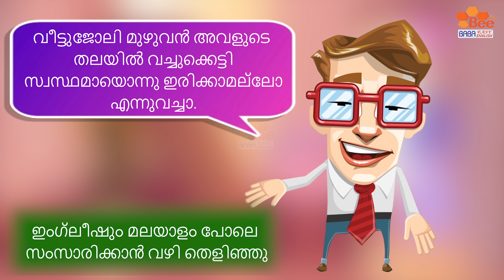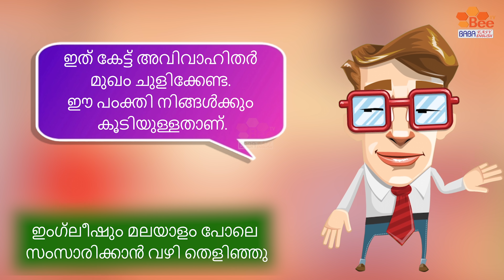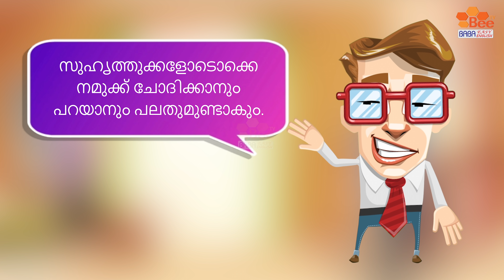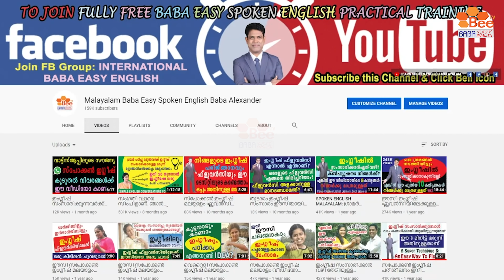ഇങ്ങനെ കേട്ടു പഠിച്ചാൽ ഇംഗ്ലീഷും മലയാളംപോലെ സംസാരിക്കാം. SPOKEN ENGLISH MALAYALAM MOTIVATION CARTOON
എന്തൊക്കെ ചെയ്തിട്ടും ഇംഗ്ലീഷിൽ സംസാരിക്കാനാകുന്നില്ലേ? എന്നാൽ ഈ വീഡിയോ പല ആവർത്തി കേട്ടുനോക്കൂ.. ഇംഗ്ലീഷ് താനേവരും. ഇംഗ്ലീഷ് സംസാരിക്കാനുള്ള ശരിയായ വഴി.

എല്ലാത്തരം ഫാമിലിക്കും ആവശ്യമായ ലളിതമായ ഇംഗ്ലീഷ് സംഭാഷണങ്ങൾ.

Simple English Casual Conversations for all Family usages.
First Spoken English Cartoon Animation Video Series in Malayalam.

ഇഷ്ടപെട്ടങ്കിൽ ലൈക്കും കമന്റും ചെയ്യുക. മറ്റുള്ളവർക്കും ഷെയർ ചെയ്യുക.

സ്പോക്കൺ ഇംഗ്ലീഷ് കാർട്ടൂൺ അനിമേഷൻ സിനിമ മലയാളി മലയാളികൾ മലയാളിക്ക് മലയാളികൾക്ക് മലയാള ഭാഷയിൽ.

വാട്സാപ്പ് വഴിയുള്ള സൗജന്യ സ്പോക്കൺ ഇംഗ്ലീഷ് പ്രാക്ടിക്കൽ ക്ലാസ്സിൽ ചേരുന്നതിന് നിങ്ങളുടെ താലൂക്കിന്റെ പേര് കമന്റ് ചെയ്യുക. ലിങ്ക് റിപ്ലേ ആയി നൽകുന്നതും ആ ലിങ്കിൽ ക്ലിക്ക് ചെയ്ത് ഗ്രൂപ്പിൽ ജോയിൻ ചെയ്യാവുന്നതുമാണ്.

EKM COCHIN QUILON ALLEPPY CLT CALICUT KOCHI Thiruvananthapuram Trivandrum TVM District Attingal Kazhakkoottam Neyyattinkara Nedumangad Varkala Pathanamthitta PTA Adoor Pandalam Tiruvalla Alappuzha ALP Chengannur Cherthala Kayamkulam Mavelikkara Kollam Karunagapally Kottarakkara Paravur Punalur Kottayam KTM Changanacherry Erattupetta Ettumanoor Pala Vaikom Idukki Kattappana Thodupuzha Eranakulam Aluva Angamaly Eloor Kalamassery Koothattukulam Kothamangalam North Paravoor Maradu Muvattupuzha Perumbavoor Piravom Thrikkakara Thripunithura Thrissur  TSR Trichur Chalakkudy Chavakkad Guruvayoor Irinjalakuda Kodungallur Kunnamkulam Wadakkancheri Palakkad PKD Cherpulassery Chittur Tattamangalam Ottappalam Mannarkkad Pattambi Shornur Malappuaram MLP Kondotty Kottakkal Manjeri Nilambur Parappanangadi Perinthalmanna Ponnani Tanur Tirur Edappal Tirurangadi Valanchery Kozhikode Beypore Cheruvannur Elathur Feroke Koduvally Koyilandy Mukkam Payyoli Ramanattukara Vadakara Thamarassery Wayanad Kalpetta Mananthavadi Sultan Bathery Kannur Anthoor Iritty Koothuparamba Mattannur Panoor Payyannur Sreekandapuram Thalassery Thaliparamba Kasaragod KSD Nileshwaram Kanhangad TALUK Chirayinkeezhu Kunnathur Pathanapuram Kozhencherry Mallappally Ranni Ambalapuzha Kaarthikapally Kuttanad Meenachil Devikulam Peerumedu Udumpanchola Kunnathunaad Mukundapuram Thalappilly Alathoor Chittoor Eranad Vythiri Hosdurg

നഗരസഭ സെന്റർ നെയ്യാറ്റിൻകര തിരുവനന്തപുരം നെടുമങ്ങാട് ആറ്റിങ്ങൽ വർക്കല പരവൂർ കൊല്ലം പുനലൂർ കരുനാഗപ്പള്ളി കൊട്ടാരക്കര അടൂർ പത്തനംതിട്ട തിരുവല്ല പന്തളം കായംകുളം ആലപ്പുഴ മാവേലിക്കര ചെങ്ങന്നൂർ ഹരിപ്പാട് ചേർത്തല ചങ്ങനാശ്ശേരി കോട്ടയം ഏറ്റുമാനൂർ വൈക്കം പാല ഈരാറ്റുപേട്ട തൊടുപുഴ ഇടുക്കി കട്ടപ്പന തൃപ്പൂണിത്തുറ എറണാകുളം കൊച്ചി പിറവം മൂവാറ്റുപുഴ കോതമംഗലം പെരുമ്പാവൂർ ആലുവ കളമശ്ശേരി വടക്കൻ പറവൂർ അങ്കമാലി ഏലൂർ തൃക്കാക്കര മരടു കൂത്താട്ടുകുളം ചാലക്കുടി തൃശ്ശൂർ ഇരിങ്ങാലക്കുട കൊടുങ്ങല്ലൂർ ചാവക്കാട് ഗുരുവായൂർ കുന്നംകുളം വടക്കാഞ്ചേരി പട്ടാമ്പി ഷൊർണ്ണൂർ ഒറ്റപ്പാലം ചെർപ്പുളശ്ശേരി ചിറ്റൂർ തത്തമംഗലം മണ്ണാർക്കാട് പാലക്കാട് പൊന്നാനി തിരൂർ മലപ്പുറം പെരിന്തൽമണ്ണ വളാഞ്ചേരി മഞ്ചേരി താനൂർ തിരൂരങ്ങാടി കോട്ടക്കൽ പരപ്പനങ്ങാടി നിലമ്പൂർ കൊണ്ടോട്ടി ഫറോക്ക് രാമനാട്ടുകര മുക്കം പയ്യോളി കൊയിലാണ്ടി കോഴിക്കോട് വടകര കൽപ്പറ്റ ബത്തേരി വയനാട് മാനന്തവാടി തളിപ്പറമ്പ് കണ്ണൂർ കൂത്തുപറമ്പ്‌ തലശ്ശേരി പയ്യന്നൂർ മട്ടന്നൂർ ഇരിട്ടി പാനൂർ ആന്തൂർ ശ്രീകണ്ഠാപുരം കാഞ്ഞങ്ങാട് കാസർഗോഡ് നീലേശ്വരം പഞ്ചായത്ത്

Motivational English Grammar Class in Malayalam through CARTOON ANIMATION
SPOKEN ENGLISH REDEFINED
New Daily Vocabulary
Advanced Fluency Tips
Basic Grammar Speaking
Life Changing Videos
Competitive English Grammar Topics
You Can Speak Kit Videos
English Speaking Practice Lesson for Beginners
How to improve your English words & skills
How to Teach Eng
Model English Teaching Class
Kerala Keralam Malayali Malayalies Videos
Rapid Online Practice
Study Quickly
Communicative English Center Teacher
WhatsApp YouTube Viral Video Class Group
Personality Development
SOFT SKILL

Andra Pradesh Amaravati Arunachal Pradesh Itangar Assam Dispur Bihar Patna Chhattisgarh Raipur Goa Panaji Gujarat Gandhinagar Haryana Chandigarh Himachal Pradesh Shimla Jammu & Kashmir Srinagar Jharkhand Ranchi Karnataka Bangalore Madya Pradesh Bhopal Maharashtra Mumbai Manipur Imphal Meghalaya Shillong Mizoram Aizawi Nagaland Kohima Orissa Bhubaneshwar Punjab Rajasthan Jaipur Sikkim Gangtok Tamil Nadu Chennai Telagana Hyderabad Tripura Agartala Uttaranchal Dehradun Uttar Pradesh Lucknow West Bengal Kolkata Andaman Nicobar Port Blair Dadar Silvassa Daman Diu Lakshadeep Kavaratti Pondicherry Hindi Bengali Marathi Telugu Tamil Gujarati Urdu Kannada Odia Punjabi Assamese Maithili Bhili Santali Kashmiri Gondi Nepali Sindhi Dogri Konkani Kurukh Khandeshi Tulu Manipuri Bodo Khasi Ho Mundari Garo